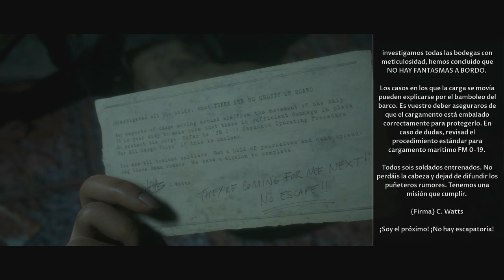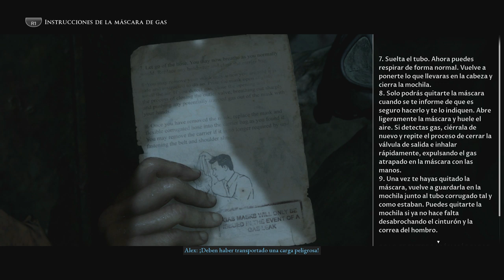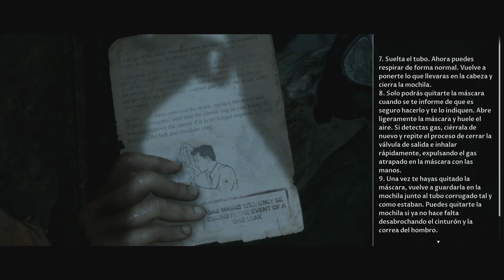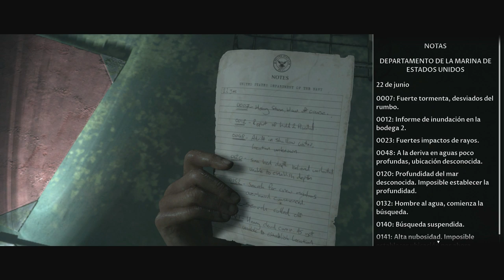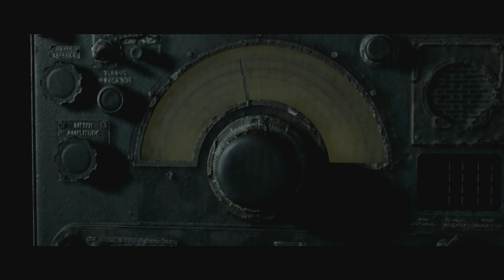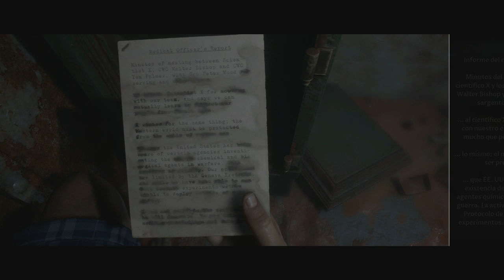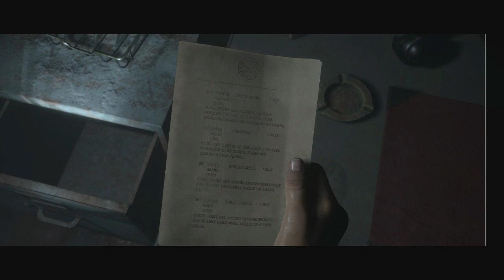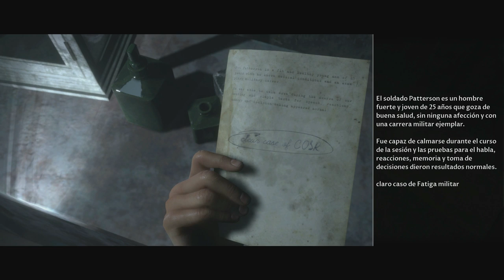The Dark Pictures Anthology: Man of Medan (Gameplay en Español, Ps4) Capitulo 5